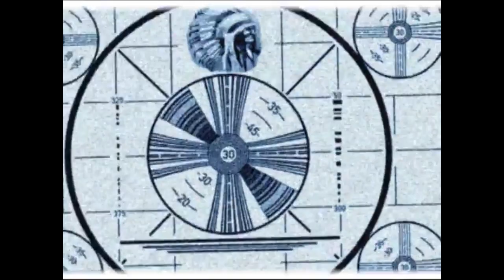Flipping the Script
Flipping the Script on Pigs